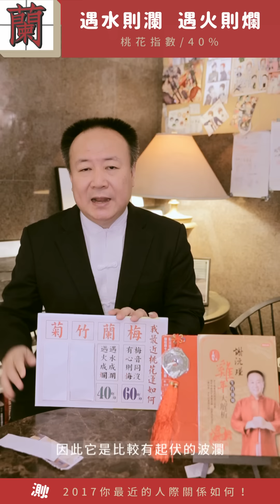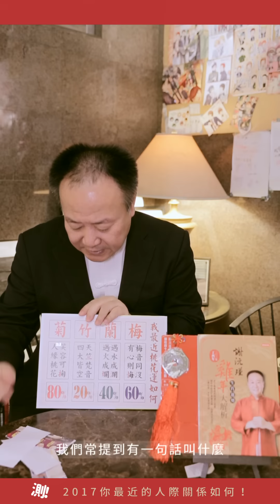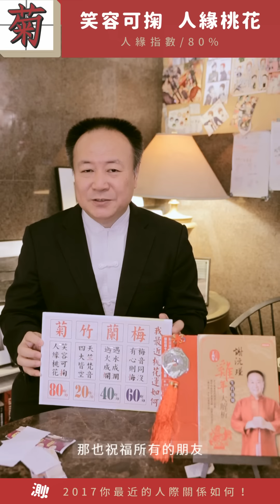【測！[梅,蘭,竹,菊]四選一，測你最近的人際關係如何？】謝沅瑾超準測字| 就是愛算命 | 姊妹淘babyou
[梅、蘭、竹、菊]四字選一，測你最近的人緣桃花
由命理大師- 謝沅瑾 為你解答！